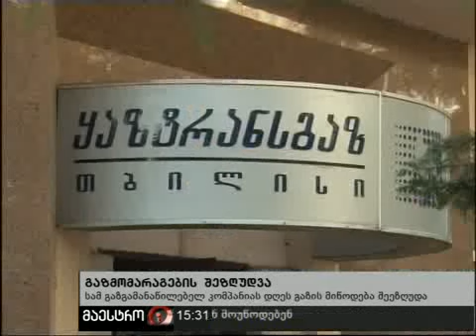01/09/10 ახალი ამბები (15:00) ნაწილი 3